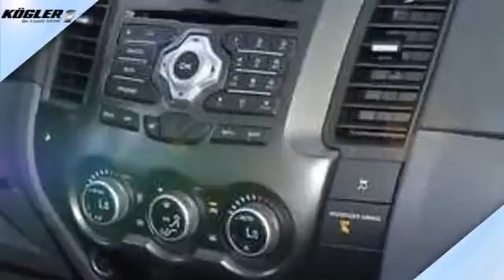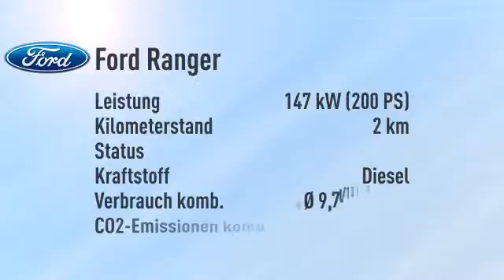Ford Ranger Ranger 3.2 DoKa Limited -28%/sofort/1,99%